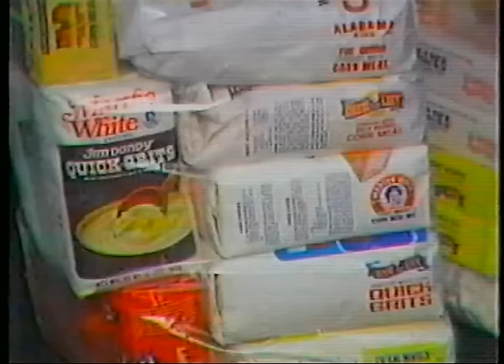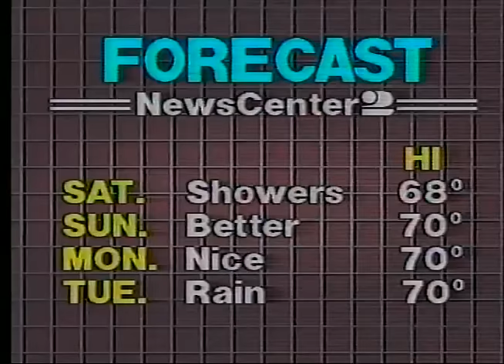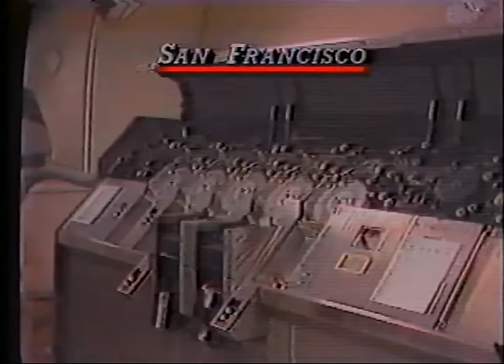WESH NewsCenter 2 - 12/15/83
This newscast aired on WESH on December 15th, 1983

1. Grain products tainted with EDB pesticide
2. $150,000 settlement in fatal roof collapse
3. Shelling of Lebanon by U.S. and Israeli Forces (For context, this was less than two months after the bombing of the Marine barracks in Beirut
4. U.S. Marine Guards open fire on TV news crew in Beirut after approaching wrong gate
5. Lebanese Christians begin freedom trip
6. Father donates kidney to daughter
7. Mother's Milk delivered to sick baby
8. Seminole County residents dissatisfied with public funding
9. Winter Park Residents want asphalt stripped from brick streets (It appears as though this went through, as the town is still known for its brick streets)
10. Sea World celebrates 10th anniversary (And now their days are seemingly numbered)
11. Ship Repair Shop on Merit Island
12. Space Shuttle Columbia (It seems like every news report I've posted about the Space Shuttle program involve technical problems and launch delays due to them, it's almost as though the concept of reusable spacecraft was not ready for primetime...)
13. Weather (I've said this before, but the more stylized graphics used in meteorology back then did a much better job at conveying the information than some of the more hyper-realistic satellite based imagery used today)
14. Avoid State Road 520
15. Four Major League Baseball player suspensions for cocaine use (LOL how simple times were when drug abuse in baseball was just cocaine)
16. Interview with Maryland Terrapins coach Bobby Ross
17. Reggie White named All-American (He had a 15 year career in the NFL and died in 2004 at age 43, R.I.P.)
18. Dan Marino becomes first rookie quarterback to start at Pro Bowl (The AFC would go on to lose that game 45-3)
19. PGA Team Invitational
20. Chicago Bulls beat New York Knicks and other scores
21. Machinery used to take worn bills out of circulation